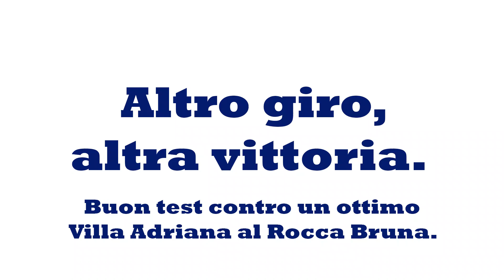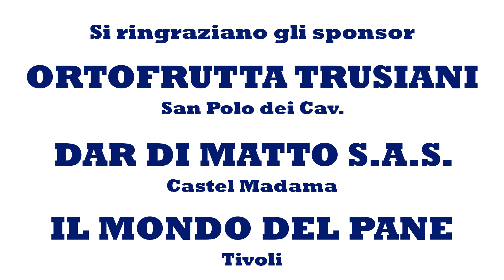ASD Sanpolese 1961 - Altro giro, altra vittoria.